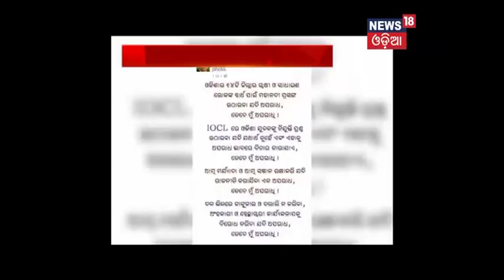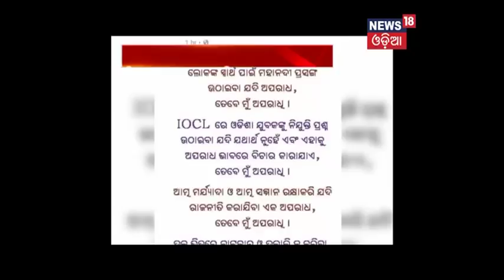Bijay Mohapatra tension triggers in BJP ! - News18 Odia